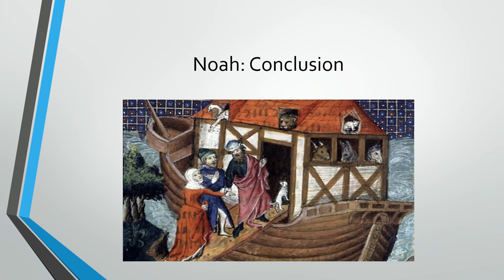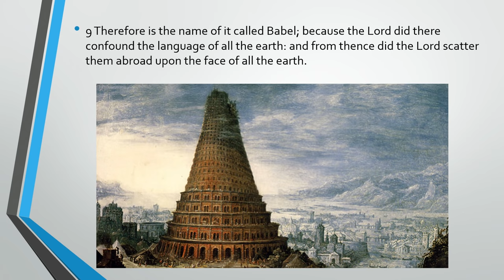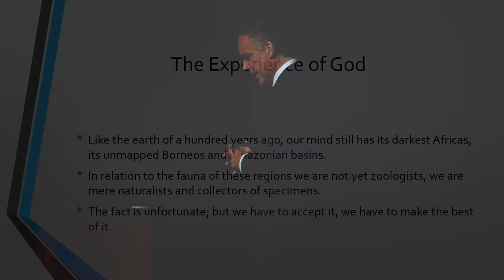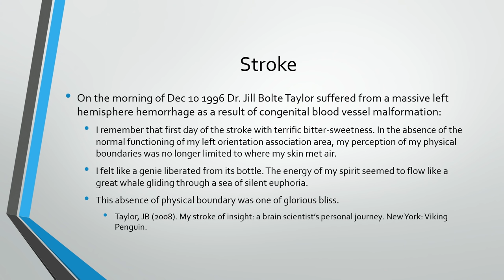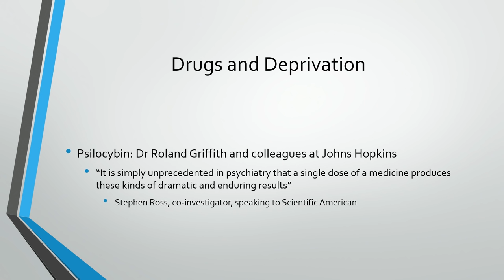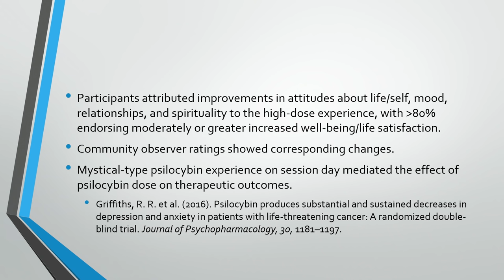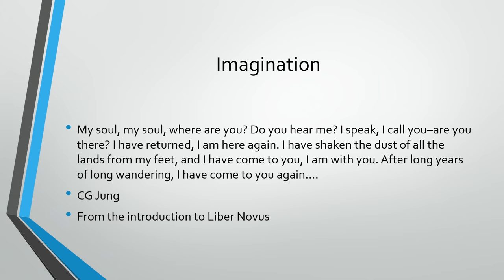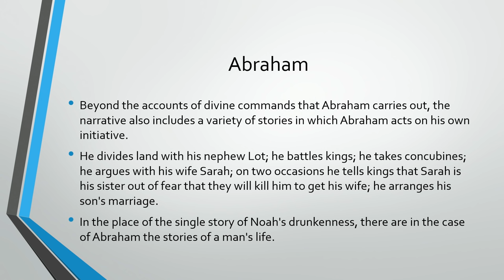Lecture: Biblical Series VIII: The Phenomenology of the Divine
In the next series of stories, the Biblical patriarch Abram (later: Abraham) enters into a covenant with God. The history of Israel proper begins with these stories. Abram heeds the call to adventure, journeys courageously away from his country and family into the foreign and unknown, encounters the disasters of nature and the tyranny of mankind and maintains his relationship with the God who has sent him forth.  He becomes in this manner a light in the world, and a father of nations.
How is this all to be understood? I am attempting in this lecture to determine precisely that. How are we, as modern people, to make sense of the idea of the God who reveals himself to a personality? How can we relate the details of the Abramic stories to our own lives, in the current world? In what frame of reference can these stories be seen to make sense, and to reveal their meaning?

--- BOOKS ---

--- LINKS ---

--- PRODUCTS ---